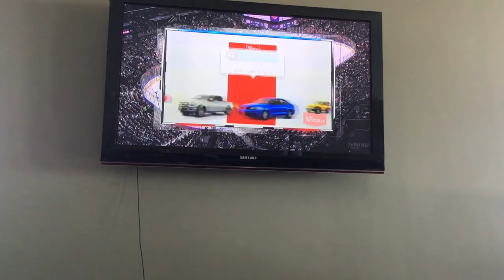Reacting to Barkovs beauty goal